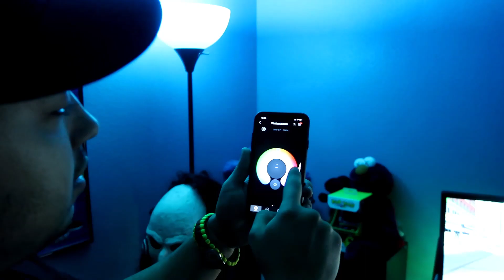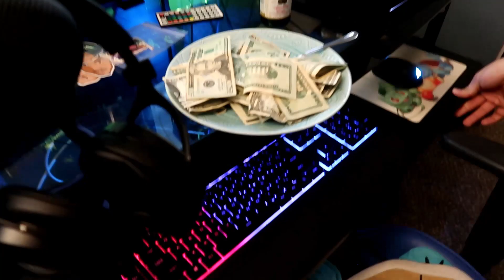UPDATED 2019 Gaming Room Video - $10,000 gaming setup!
So a year ago I did my first gaming setup video and it was decent, BUT today I bring to you the newest PACKMAN CAVE room tour and video. Still not completed but I want to bring yall along for the process. This is my happy place and I hope yall enjoy it!

DAILY live streams & videos.

Bringing my personal love for gaming and vlogs to you, LIVE.

Live stream and general content. Look forward to providing entertainment in a various ways! Excited to interact with the large YouTube community!

Taking inquiries for LOYAL mods.

(NOT at all forcing donations or is it mandatory in my streams. Having you all enjoy the stream is priority and enough. I will use donations to upgrade stream equipment, help with giveaways and so on.)